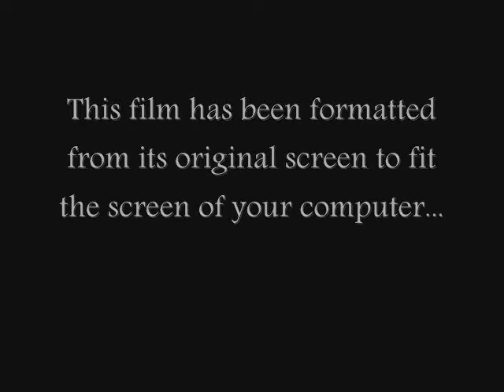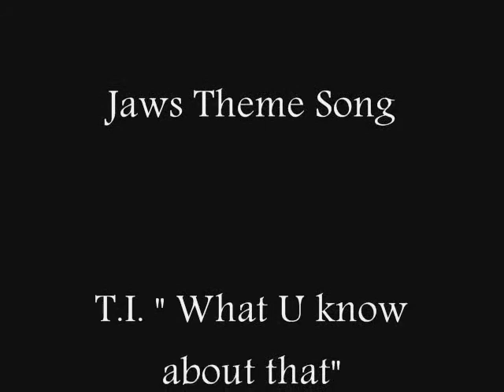Min Pin Fun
He may seem sweet and cuddly but theres more to him than you know!...

Rugrats theme
Jaws theme
T.I. What you know about that